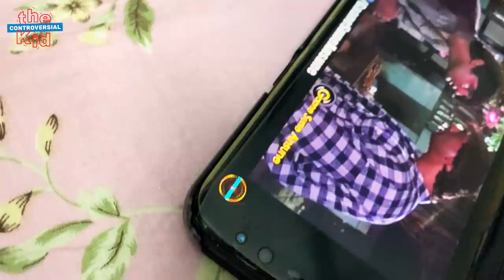He made him cry again | Tulu Vlog | Funny | EP 2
This time for real, it's time for Vivaan to go home!!